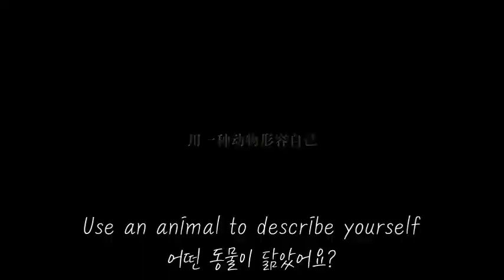(ENG/한) Yeh Shuhua Interview with SPOTLiGHT聚光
Quick interview with Spotlight magazine